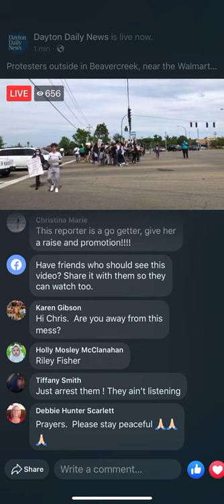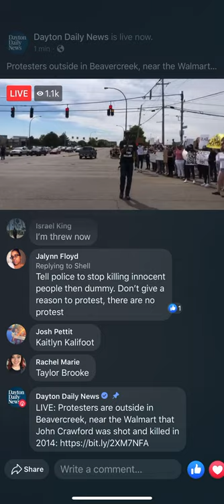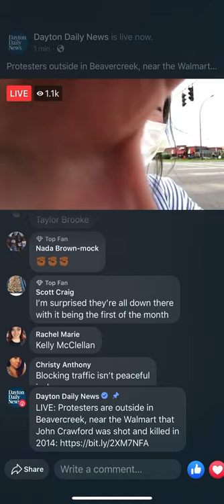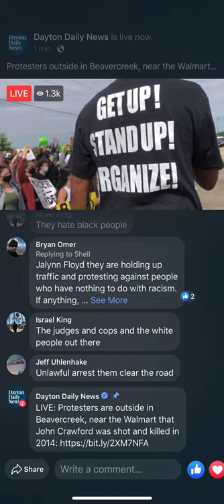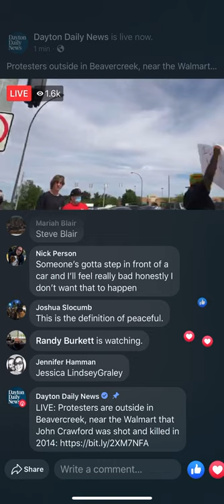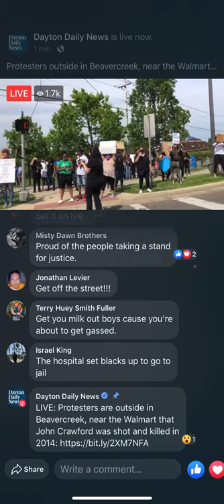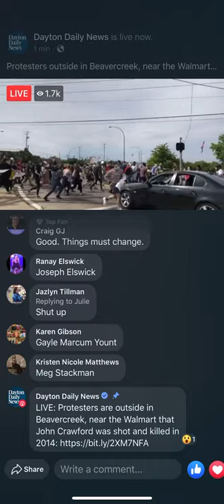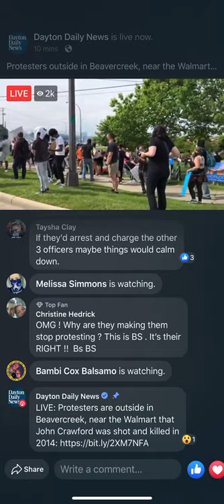Protest and tear gas in Beavercreek Ohio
This is 3 min away from me